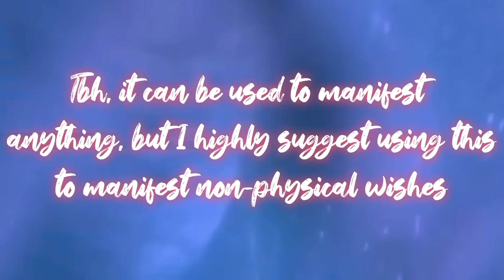💫 falling star: I WANT IT, I GET IT 🌟1000x MANIFEST ALL WISHES IN 50 seconds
I WANT IT, I GET IT: MANIFEST ALL WISHES / WISH GRANTER SUBLIMINAL🚫

❗ WHAT’S THE DIFFERENCES BETWEEN THIS AND FORBIDDEN BOOSTER?
UNLIKE the other subliminals, I recommend using this as an ocassional sub instead of a regular sub you listen to on a daily basis.
Use this as a wishing space whenever you have a specific wish. You can listen to this while making your wishes.
It can be used for all wishes BUT I recommend using this for non-physical one.

✒️ READ THIS:
Subliminal is a combination of psychological science & spiritual manifestation. It’s an audio contains positive affirmations layered with louder sound. This IS NOT magic; so please STOP treating it like one. It’s only one of the manifestation method, it’s only a tool. The real power is within your OWN SELF.

✒️ BASIC POINTS OF AFFIRMATIONS:
✯ MANIFEST ALL WISHES
✯ ALL YOUR WISHES COME TRUE
✯ ALL YOUR WISHES ARE 1000X MANIFESTED INSTANTLY, EASILY, AND EFFORTLESSLY AT THIS EXACT MOMENT
✯ You only need an intention to make it fully manifested into your reality
✯ You only need to make a wish once and it will ABSOLUTELY come true (you have no choice)
✯ Your wishes are fully, completely, 100%, absolutely granted
THAT’S ITTT. This sub is MAINLY focus on manifesting your wishes. The main points of the affs are repeated over and over with different styles.

✯ IMPORTANT POINT❗ Your wishes will be manifested in the way you want it to be. The one who have the power to manifest your wishes are according to your own desire (UNIVERSAL)
- If you're religious, then this sub will strengthen your mind to fully believe that the Deity will give it to you
- If you believe that this universe will grant your wishes, then it will
- If you believe that yourself is the one who have the power to grant your own wishes, then you'll be the one who have that wish granter ability.

➕➕➕ ENGRAVED / FOREVER RESULT AFFIRMATIONS + MANIFESTATION BOOSTER + REMOVE LIMITING BELIEFS & BLOCKAGES

📧 Paid request:
♡ Remake my sub to other languages: british english, spanish, french, italian, portuguese, german, dutch, swedish (using deepl translator {high accuracy} + premium reader)
♡ Regular paid request, limited topics below:
1. Face/Body Carbon Copy (looks like desired person)
2. Attract specific person
3. Grow taller to specific body height
4. Lose weight until specific body weight
5. Specific eye color
6. Specific hair type
7. Pass specific exam & get into desired university/college
8. Desired job